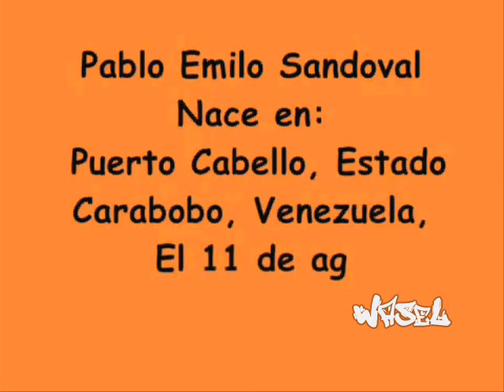Pablo (kung fu panda) Sandoval Giants Magallanes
este video es realizado en honor a uno de mis peloteros favoritos el big pablo